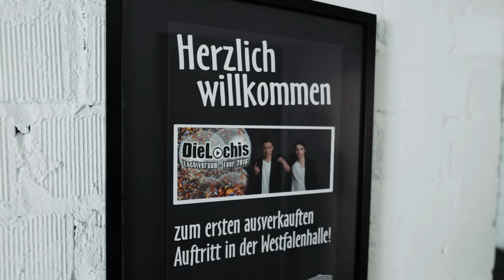LOCHMANNs X EHRENPFLAUME - Ich singe und das wollt ihr wirklich nicht hören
Die Jungs wollten unbedingt einen Song mit mir aufnehmen und haben dabei überhaupt nicht bedacht, dass ich wirklich nicht, also wirklich gar nicht singen kann. Außerdem gibt's die erste Roomtour im neuen Haus von Heiko und Roman ganz exklusiv bei mir. Die beiden zeigen im neuen Video, wo in Leeheim wirklich alles angefangen hat, reden offen über das Ende von   @DieLochis  .Roman sorgt mit seiner Geschichte über die Begegnung mit einer Bienenkönigin für großes Staunen und die beiden zusammen beim Autofahren sind auch sehr unterhaltsam. Das alles und noch viel mehr gibt's bei "Ein Tag mit.. Heiko und Roman Lochmann". Viel Spaß beim Schauen!